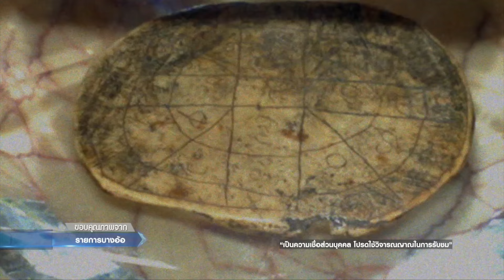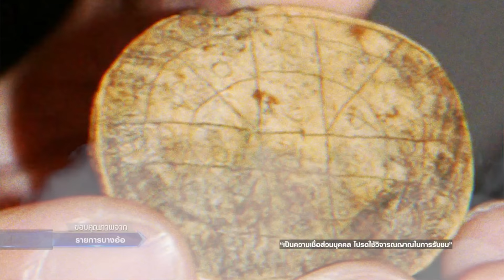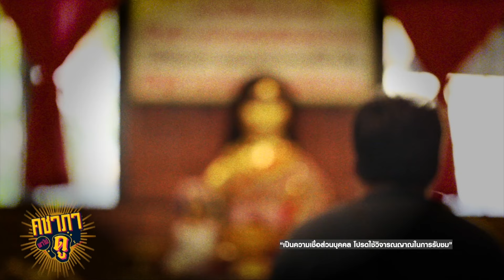คชาภาพาไปดู EP.20 [1/4] ตำนานลี้ลับ ย่านาคพระโขนง | AtimeOnline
แม่นาคพระโขนง คือตำนานรักแห่งทุ่งพระโขนงที่โด่งดังไปทั่วประเทศ  และวัดมหาบุศย์ คือสถานที่ที่เล่าต่อกันมาว่าคือพื้นที่ที่ฝังศพแม่นาคไว้ และยังเรื่องราวปาฎิหาริย์เกิดขึ้นที่นี้มากมาย จนทำให้ผู้คนเกิดความศรัทธาและมาไหว้ขอพร “ย่านาค” กันอย่างไม่ขาดสาย ว่ากันว่าใครที่อยากสมหวังในความรัก หรืออยากขอโชคลาภก็ต้องมาพึ่งย่านาคกันที่วัดแห่งนี้ อาทิตย์นี้ คชาภาพาไปดู จะพาไปพิสูจน์ทุกเรื่องลี้ลับของย่านาคไปพร้อมๆกัน
 โดยครั้งนี้มีพี่ หนุ่ม คงพระพัน ผู้ที่เคยได้สืบสาวราวเรื่องถึงตำนาน “ปั้นเหน่งแม่นาค” กระดูกชิ้นหน้าผากที่ว่ากันว่าได้ทำพิธีสะกดวิญญาณเฮี้ยนของแม่นาคเอาไว้ รวมทั้งพี่ พีท ทองเจือ ที่ถือว่าเป็นทายาทแท้ๆของย่านาคโดยตรง จนทำให้พี่พีทได้พบกับเรื่องราวเหลือเชื่อที่พิสูจน์ไม่ได้มากมาย

รายการ คชาภาพาไปดู ทุกวันอาทิตย์ เวลา 5 โมงเย็น ทางไทยรัฐทีวี ช่อง 32
รับชมย้อนหลังได้ทาง ยูทูป AtimeOnline
และติดตามข่าวสารต่างๆได้ที่ Facebook Fanpage : คชาภาพาไปดู